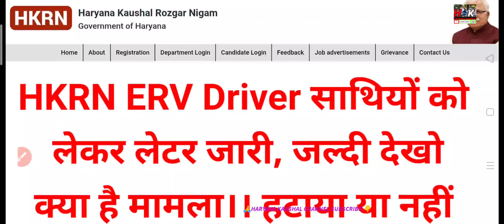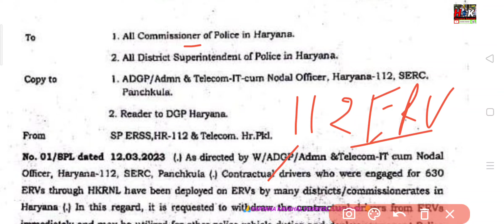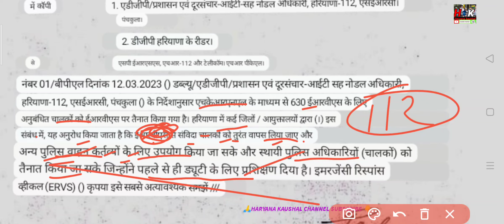हरियाणा कौशल ERV driver को लेकर न्यू लेटर जारी , हटाया गया या नही जल्दी देखो ।।HaryanaKaushal